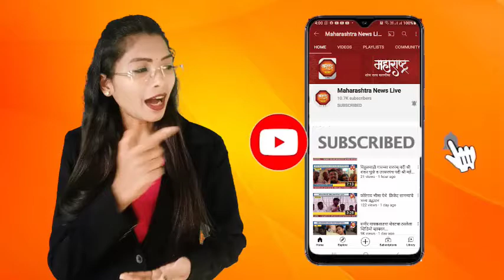शेतकऱ्यांच्या जीवावर उठलेल्या मुक्ताईनगर महावितरण विभागाचे दहन आंदोलन